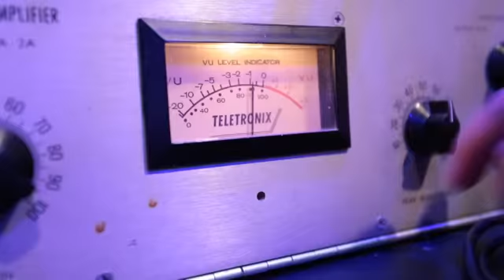Experience the Brand New Roland JUNO-DS61 and Roland JUNO-DS88 Synthesizer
Experience the whole new level of sound with Roland JUNO-DS61 and Roland JUNO-DS88 Synthesizer.

Primanada Audio
Ruko Plaza Pasifik Blok A3 no. 70,
Jalan Boulevard Barat Raya, Kelapa Gading
Jakarta Utara, Indonesia 14240
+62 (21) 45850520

We used our accounts as a library and a collection of videos of products that we sold in our store.